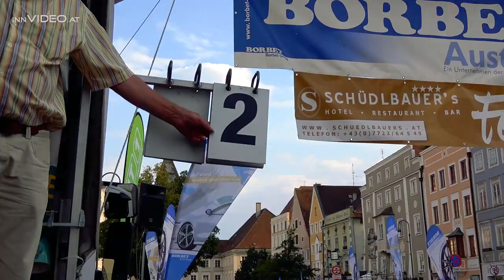19.Braunauer Radsporttage 2018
Die Braunauer Radsporttage sind bereits seit 19 Jahren ein Fixpunkt auf dem Braunauer Veranstaltungskalender. 2 Tage radeln die besten U23 und Elitefahrer aus ganz Österreich um den Großen Preis der Firma Borbet. Beim Innenstadtkriterium haben auch Hobbyfahrer die Möglichkeit sich im Rahmen der offenen Bezirksmeisterschaften zu messen und beim Straßenrennen in Ranshofen können ambitionierte Amateure im Feld der Profis starten.